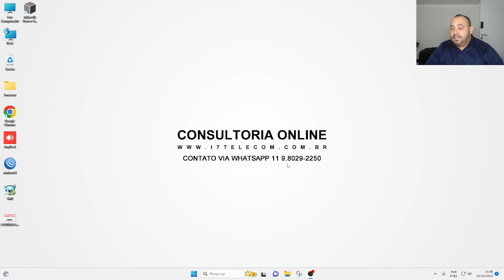CONSULTORIA PARA CONFIGURAÇÃO DE MIKROTIK LOADBALANCE COM FAILOVER